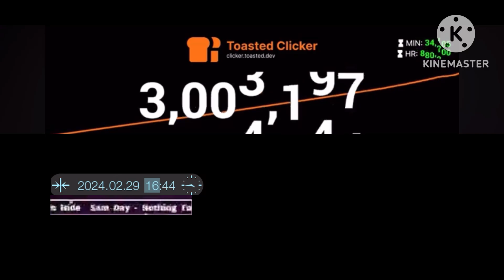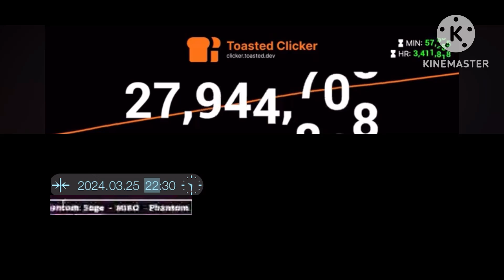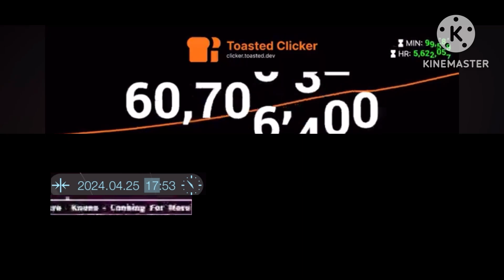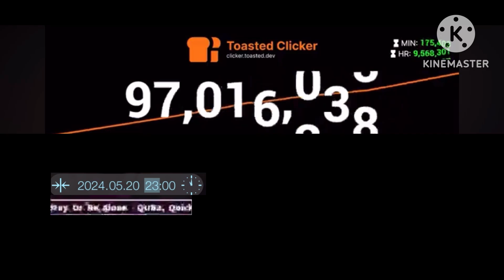[2,449 HOURS!] The History of The ToastedClicker Livestream